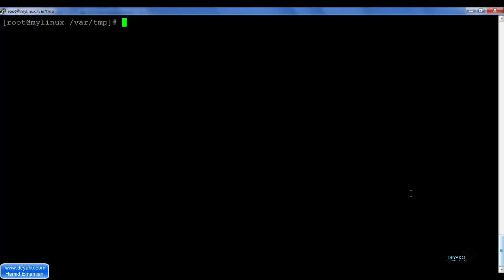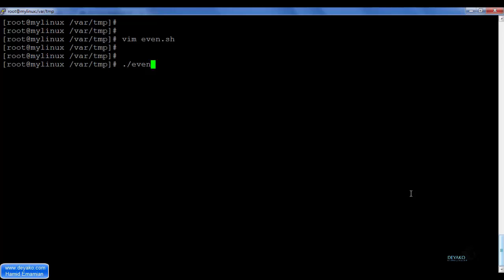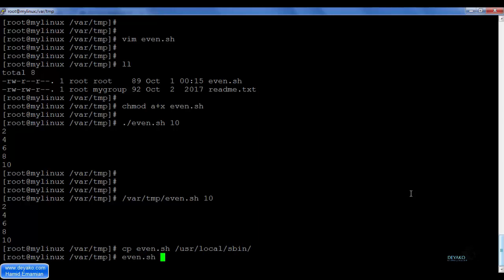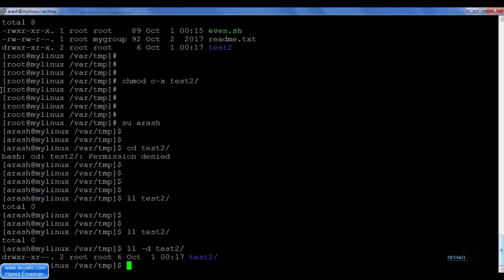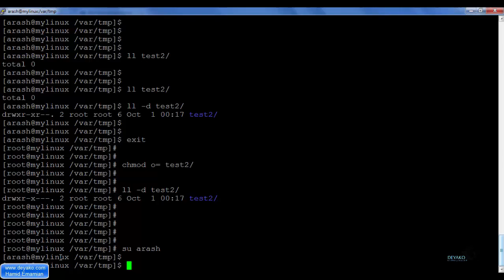لینوکس مقدماتی - درس 14: مدیریت دسترسی ها – بخش 2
این بخش ادامه مدیریت دسترسی و اعطا دسترسی ها است، که در خصوص نحوه ارائه مجوزهای پایه ای در لینوکس بر اساس مطالب گفته شده در بخش بعدی صحبت می‌کند.